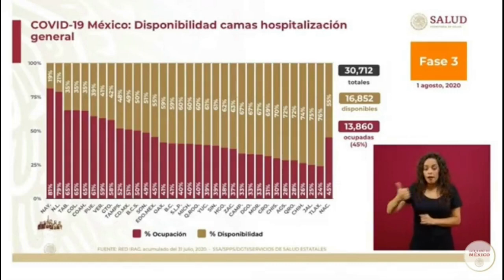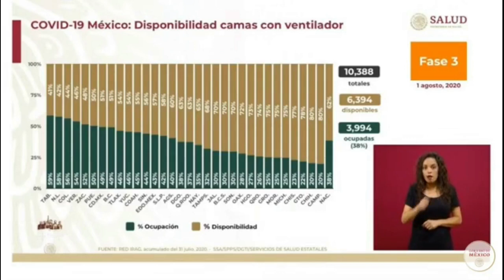Ocupación hospitalaria COVID19 México.1 agos 2020.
Conferencia de Prensa COVID19.1 de agosto de 2020 GraciasPorCuidarnosTítulo: SARS-CoV-2 video illustration.webmAutor: We Are Covert